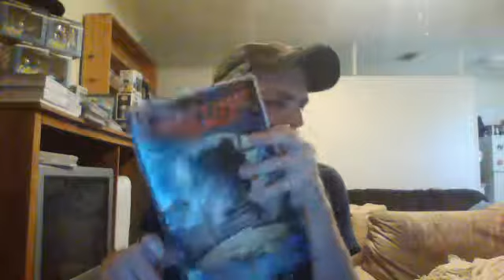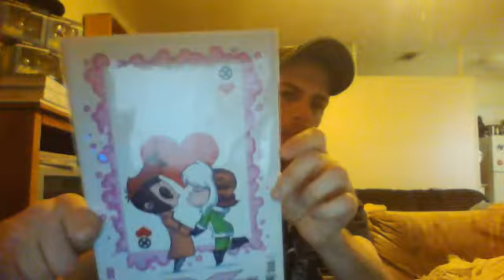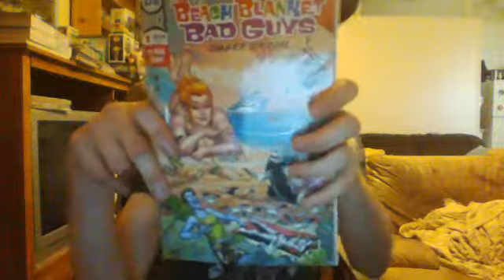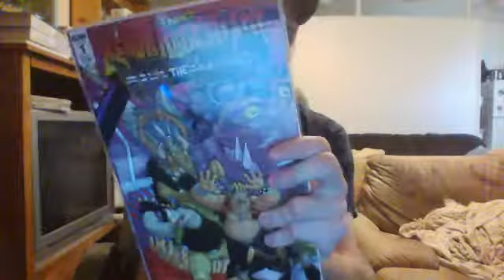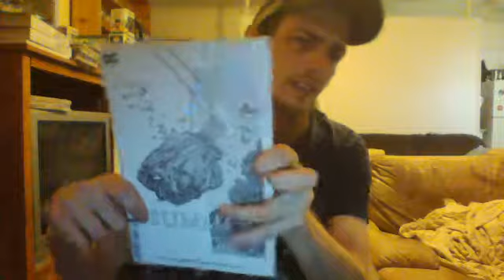Comic Book Pick Ups Episode 51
Here's a look at the Comics I picked up for the weeks of July 25th and Aug. 1st.